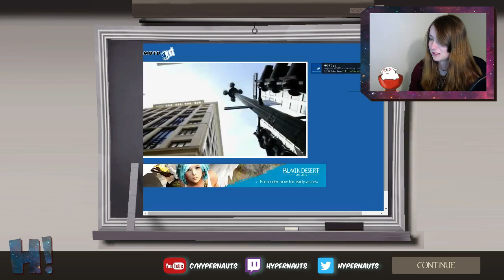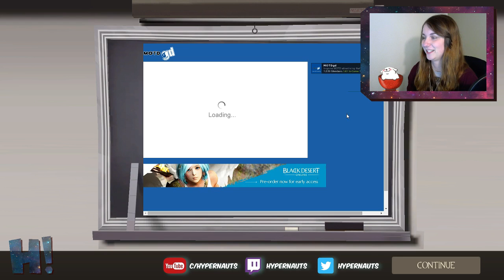¡ Prop Hunt ! || Team Fortress 2 Stream